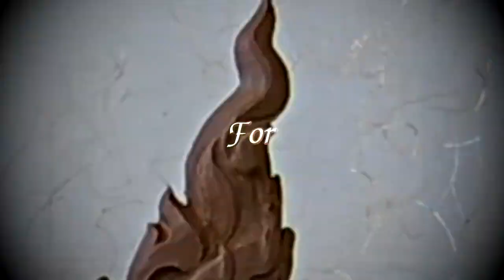วาดลายไทย สร้างสรรค์ ลงแผ่นหนัง 2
support.
Kuanporn Tiradechapob
Kasikorn Bank, Central Salaya Branch
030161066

หรือ
Inbox Facebook Fanpage : kuanporn Artist Thai